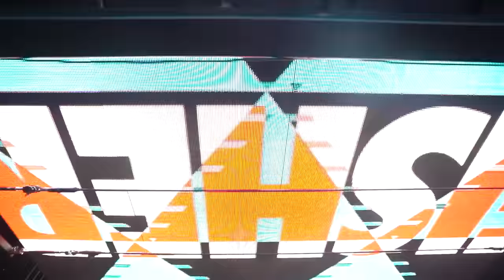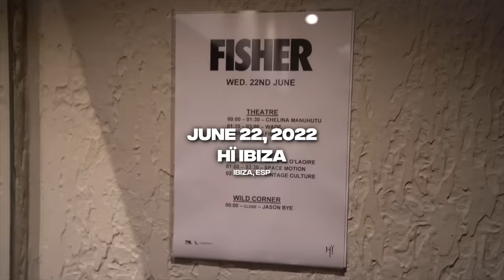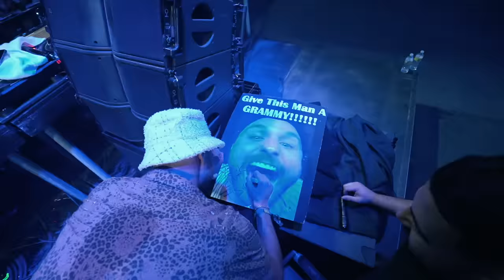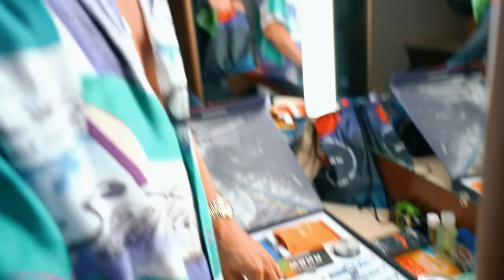FOLLOW THE FISH TV EP. 7 - ALL OVER THE WORLD AND BACK!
FROM MARQUEE VEGAS TO THE GORGE BACK TO IBIZA FOR MY RESIDENCY, THEN TO ELECTRIC FOREST & DAY TRIP IN LOS ANGELES TO TOP IT ALL OFF!! WHAT A TIME... WE HAD TO MAKE THIS EPISODE 14MINS LONG JUST TO FIT EVERYTHING IN !! ENJOY IT LEGENDS 🔥🔥🔥